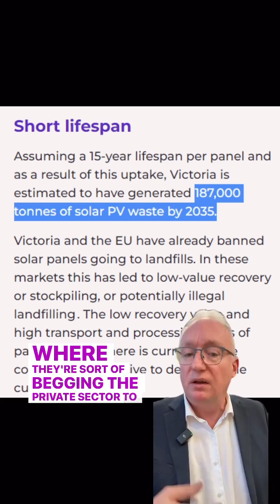Nuclear Waste vs Solar Waste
Members of the Australian Government have been making a lot of noise about "nuclear waste" recently, but what are we comparing it with?

DAVID LIMBRICK MP
David represents Melbourne's South-Eastern Metropolitan Region in the Legislative Council of the Victorian Parliament, you can see more from him here: